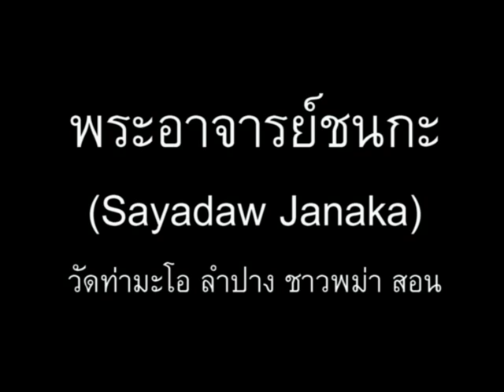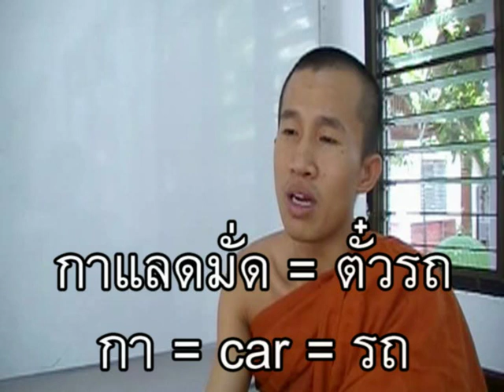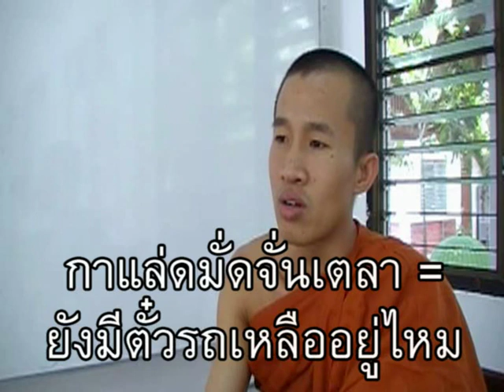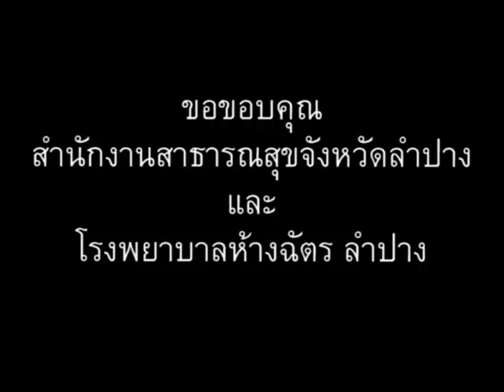ภาษาพม่า ตอน82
ภาษาพม่าสบายๆสไตล์เรา ตอน 82 - ตั๋วหนัง รถ รถไฟ // 'Learn Myanmar' series for Thai speakers, CC: BY-NC-SA // ภาษาพม่า (เมียนมา) เรียง "ประธาน+กรรม+กริยา", คำขยายส่วนใหญ่ ใส่ไว้ข้างหน้า // ไวยากรณ์พม่าคล้ายภาษาญี่ปุ่น และมักจะมีอะไรที่ตรงข้ามกับภาษาไทยเป็นส่วนใหญ่